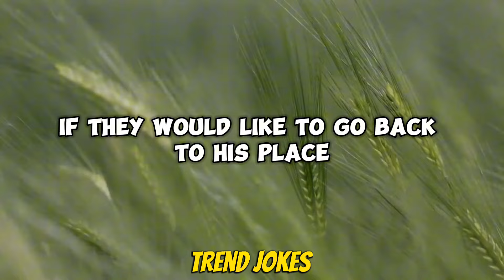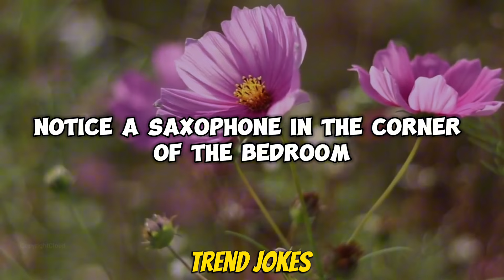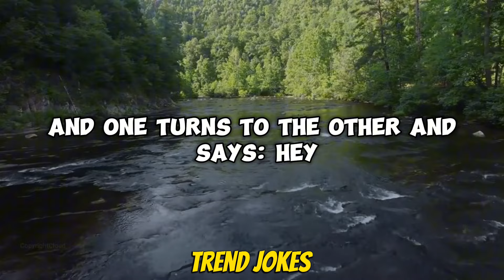😂 Best Jokes of the Day | Funny Jokes | Dirty Jokes